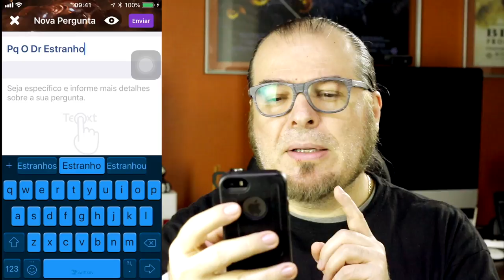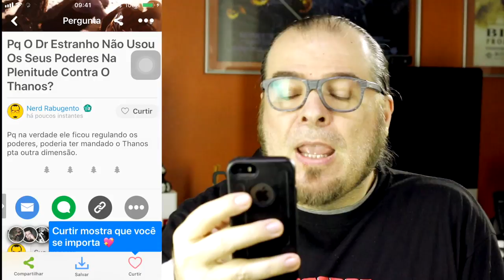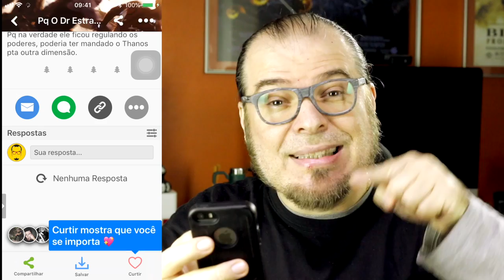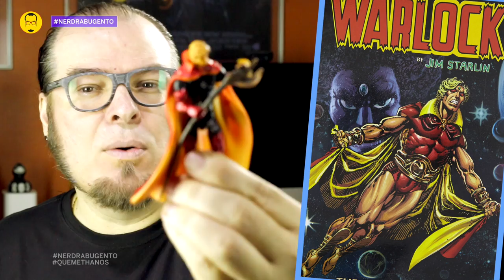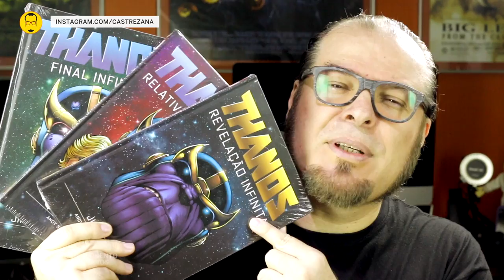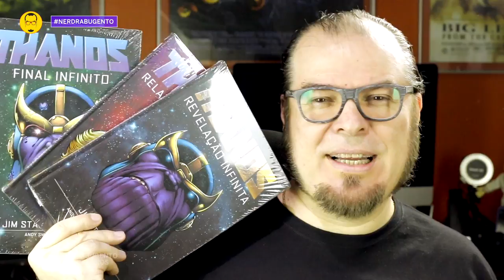THANOS, O TITÃ LOUCO DE OS VINGADORES: GUERRA INFINITA - Especial - Nerd Rabugento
Tudo o que você precisa saber sobre THANOS, o Titã Louco!

Siga meu perfil: NERD RABUGENTO

Quem é Thanos, o Titã Louco? Qual a origem de Thanos? Quais os poderes de Thanos? Quem pode derrotar Thanos? Você que assistiu ao Spoiler de Vingadores Guerra Infinita agora pode saber tudo sobre Thanos, o Titã Louco de os Vingadores em Guerra Infinita!

Descubra tudo sobre Thanos, o Titã Louco e os Vingadores!

SIGA O NERD RABUGENTO NO INSTAGRAM E CONCORRA A TRÊS LIVROS DO THANOS: REVELAÇÃO INFINITA, RELATIVIDADE INFINITA E FINAL INFINITO

Deixe a sua teoria sobre Guerra Infinita 2, até o dia 30/054/2018. Resultado dia 01/05/2018